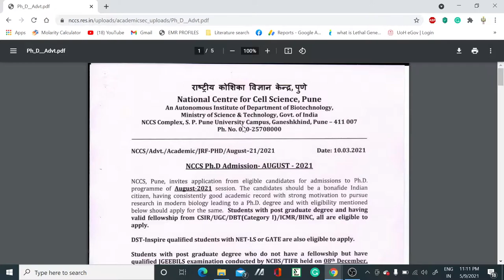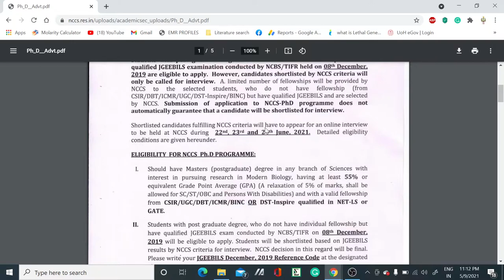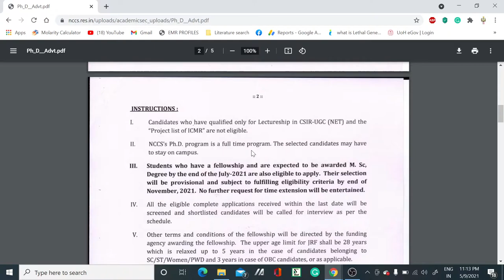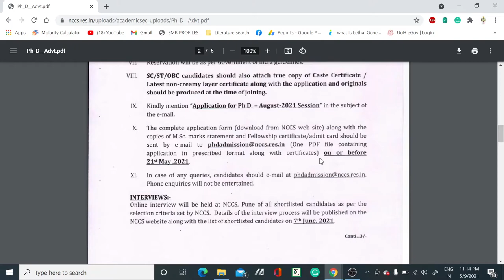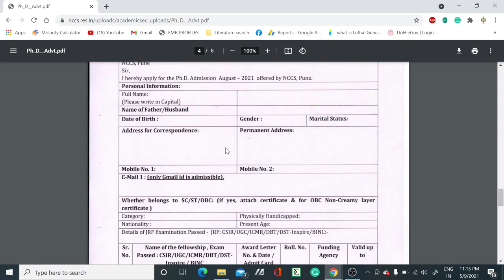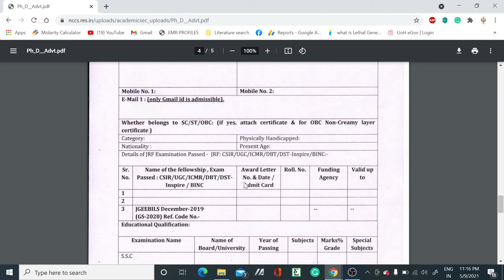NCCS Ph.D. Admission 2021 II Research motivation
In this video, we have discussed the latest Ph.D. notification from NCCS Pune.  So if you are eligible for this, go ahead.